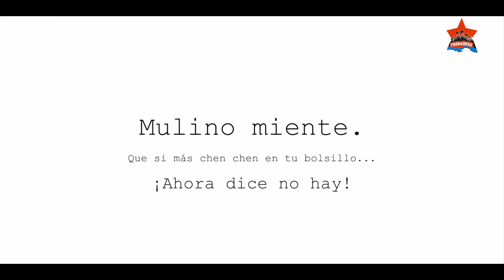El pueblo sí sabe lo que es la cárcel y la represión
Sí acaso se le enfriaron un poquito los langostinos que la familia le llevaba.